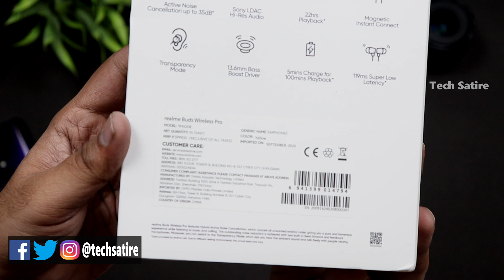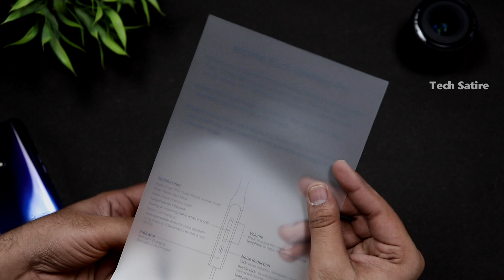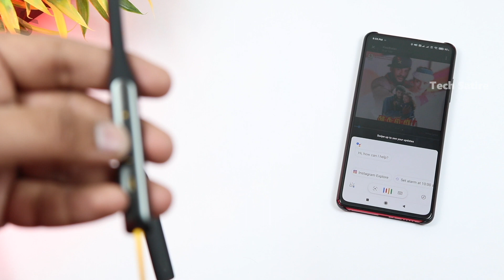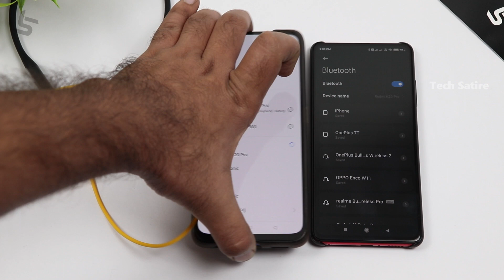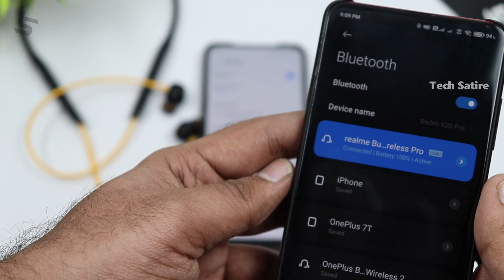வேற லெவல் Active Noise Cancellation Earphones🔥🔥 Realme Buds Wireless Pro Earphone Review | Tamil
Realme Buds Wireless Pro Bluetooth Earphone Unboxing & Review - Best Neckband Earphones? | Tamil | Tech Satire